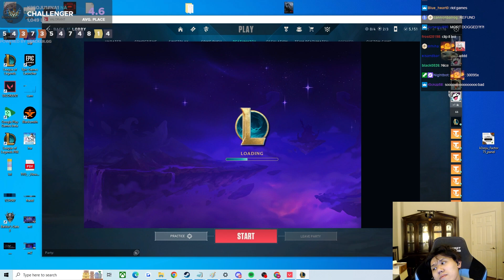K3Soju Gets His 1st Place Stolen by a Strange Lucian Bug